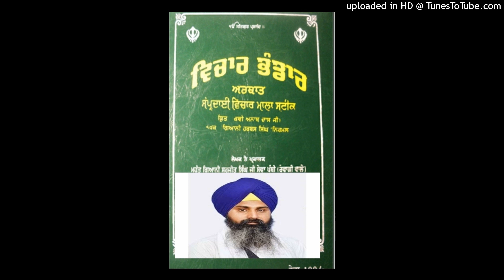ਵਿਚਾਰ ਮਾਲਾ ਬਿਸਰਾਮ ਅੱਠਵਾਂ vichar mala Bisram 8(Atthva) Chand 8-13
Dr Giani Bhupinder Pal Singh Patiala,Student Singh Sahib Giani Sher Singh Ji Ambala